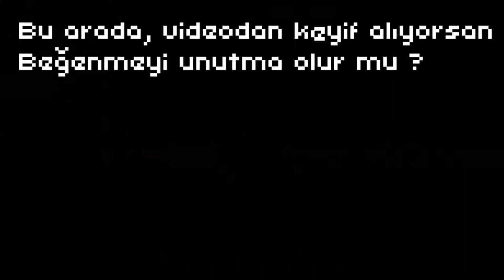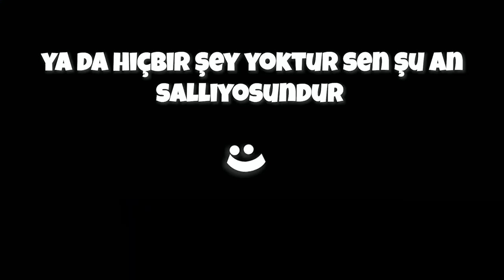GERİ DÖNDÜM ! ❤️ | Stardew Valley #61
Stardew Valley serimizin bu bölümünde çiftliğimizi düzenliyor, yeni ürünler ekiyor, çöldeki kulüpten jeton kazanıyor ve kış mevsimine geçiş yapıyoruz. İyi seyirler !

KULLANDIĞIM MODLAR:
1 - Elle's Seasonal Buildings
2 - Elle's New Barn Animals
3 - No More Bowlegs
4 - Seasonal Outfits - Slightly Cuter Aesthetic

▪ The profile picture of this channel were made with the PixelMe application.

1:15'deki Haley çizimi Piglicorn'a aittir.